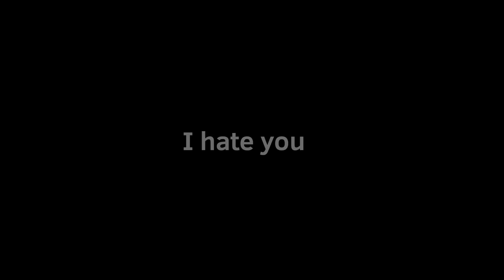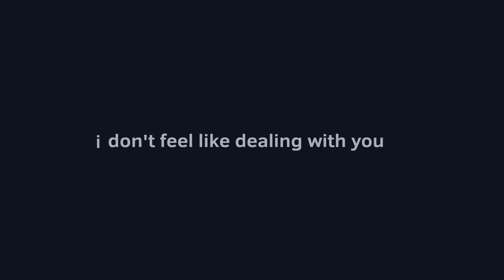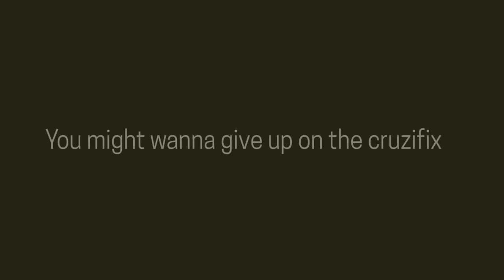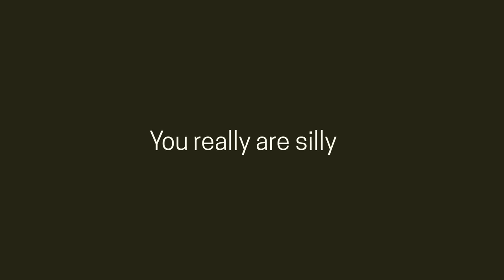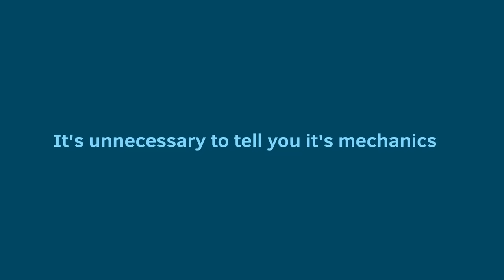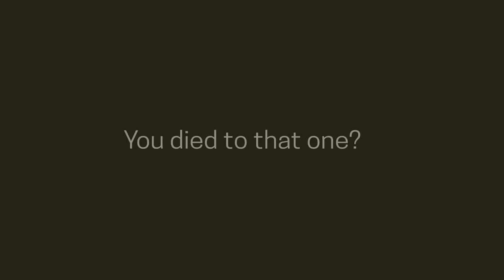DOORS update | All crucifix uses on Entities Part.1-9(COMPLETE EDITION) animation [Roblox animation]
This is the Complete edition and
I still got A-120 wrong :[

Roblox Doors
Entities:
Screech
Ambush
Eyes
Figure
Seek
Halt
Dupe
Rush
Jeff
Bob
Jack
A-60
Glitch
A-90
El goblino
Prototype Ambush
Window-Sally
Shadow
Depth [Fan made]
A-120
Silence
Timothy
Greed
Old Halt

Programs: Flipaclip 10 fps